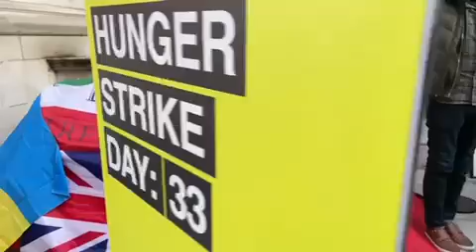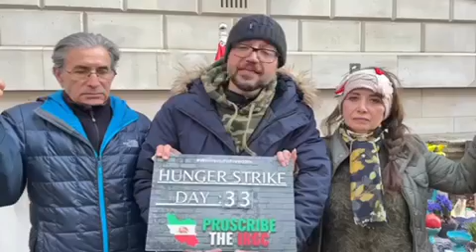🔴 به خون یاران قسم یاد کردیم که تا آخر ایستاده ایم.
وحید بهشتی ویدئویی در اینستاگرامش منتشر کرده همراه با دیگر مبارزانی که به او پیوسته اند و نوشته: با همسنگرانم که در طول چند روز گذشته و امروز به من پیوسته اند و چادرهایشان را اینجا مقابل وزارت خارجه بریتانیا با مطالبه «لیست گذاری سپاه پاسداران» برپا کرده اند، مجددا به خون یاران قسم یاد کردیم که تا آخر ایستاده ایم.